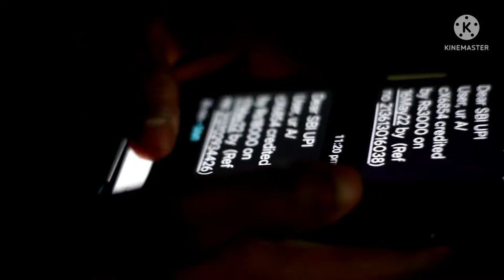Final Year Project it was ..... Amity University Kolkata.